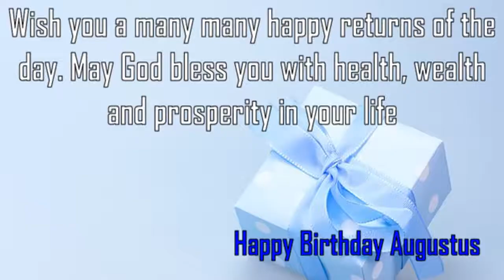Happy Birthday Augustus Image Wishes✔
Happy Birthday Augustus Images. Send Personalized happy birthday wishes to Augustus in 1 min by visiting
GreetName has thousands of image templates to choose from based on gender, age, and relationship. Pick the best image template. Enter Your Name and click 'Generate Personalized Image' button. You can share Augustus picture birthday wishes to any social network such as Facebook status, Whatsapp status, Instagram, Twitter, Google+, etc